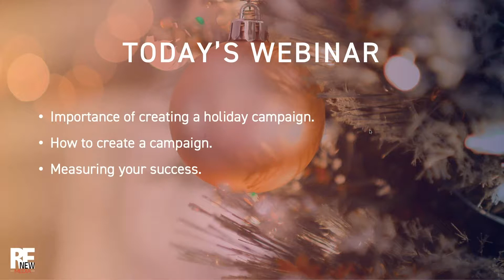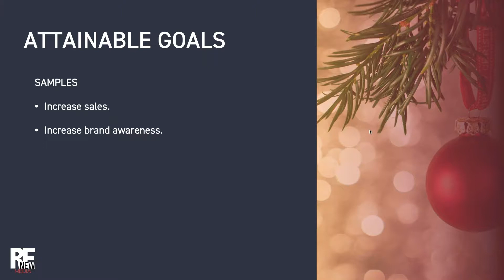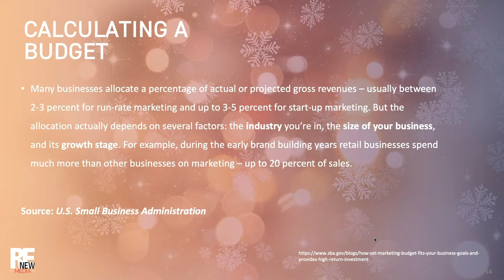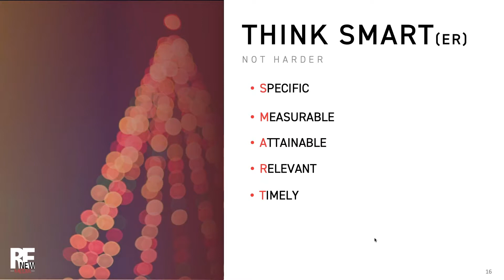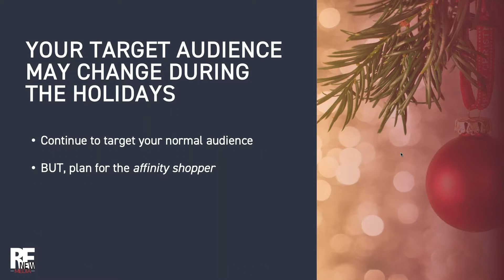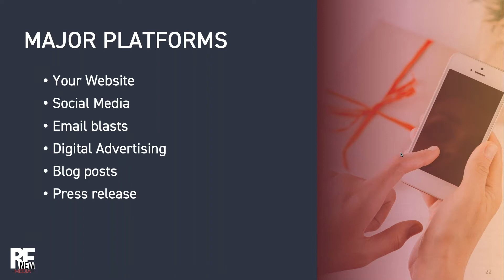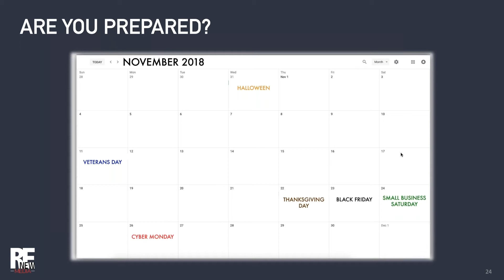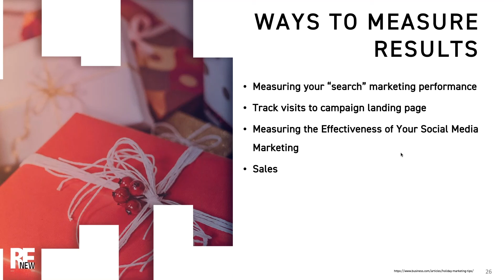Webinar #3 - Preparing for the Holiday Rush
Webinar #3 of REnew Media's Webinar Series. ‘Tis the season for holiday shopping. For businesses, this marks the start of one of the hottest consumer spending times of the year. Let's dive into making your digital marketing to-do list (and checking it twice!)